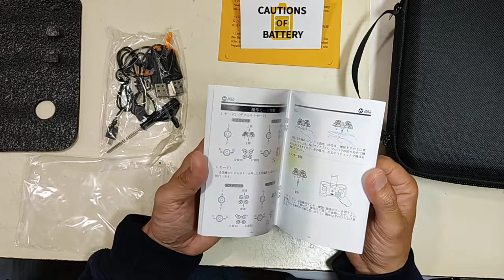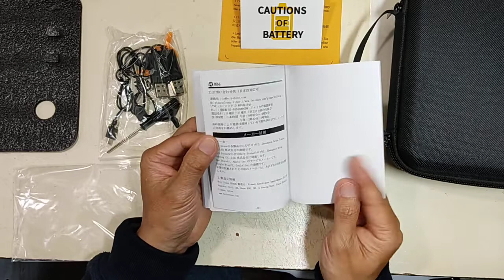【HOLY STONE】HS420ミニドローン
HOLY STONEさんから小型のドローン、ご提供いただきました。手のひらに乗るコンパクトサイズのドローン。一式がバッグの中に納まって、荷物がコンパクト。気軽にフライトできます。カメラはHD720ハイビジョン撮影できます。手投げ離陸、高速旋回、３Dフリップ、スマホ操作、ジャスチャー撮影など多彩なアクションが楽しめる。スマホ画面に線を描くと、その軌跡通りにドローンが飛びます。扱いやすさも飛行性能も、存分に楽しめる製品です。

以下、メーカー公式プレスリリースより
1．収納ケース付き。
2． 手投げテイクオフモード、軌跡飛行モード、高速旋回モード、ホバリングモード、ジェスチャー撮影モード、3Dフリップモード、ヘッドレスモードなどの多彩な飛行モードを搭載。
3． 2段階スピード切替がありますので、フライト環境と操縦能力によって、適切なスピードを選ぶことができます。
4．画素数:HD1280×720P
5．操作モード1と2を送信機より切替可能。
6． 飛行時間:バッテリー1個で約6分間（バッテリー3個付き）
7． 送信機は2.4Ghz帯の周波数を採用しています。
8．本体サイズ：84×90×34mm　 　 　 本体重量：31g 最大操作可能距離：100m(障害物なし、信号障害なし)

メルカリ500円分ポイントもらえる招待コード
メルカリ招待コード➡VXJZDQ

動画、説明欄の内容は撮影時のもので、公開日とは若干のずれが生じる場合があります。ざっくりとしたものなので、品名、価格、その他データを含め、すべての内容は正確なものではありません。あくまで里ちゅーん個人の感想なので、性能や効果、そのほかのものを保証するものではありません。参考程度にとどめ、正しい情報はご自身で調べるなどしてください。技適非対応モデルは取得してご利用ください。投資コンテンツの内容は、あくまで自己責任となります。よくご理解したうえで、ご自身の判断で行ってください。

撮影時のみならず、日ごろから手洗いうがい、消毒の徹底、マスクの着用を行って細心の注意を払っています。また3蜜を避けるよう行動しています。

リンクはアフェリエイトも含みます。楽天アフェリエイト、Amazonアソシエイト、そのほかアフェリエイトプログラムの参加者です。